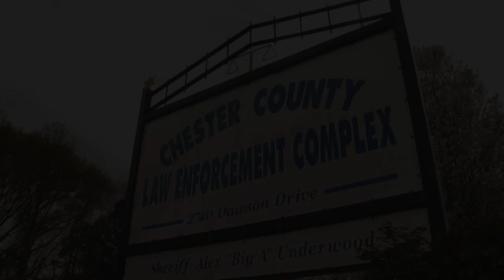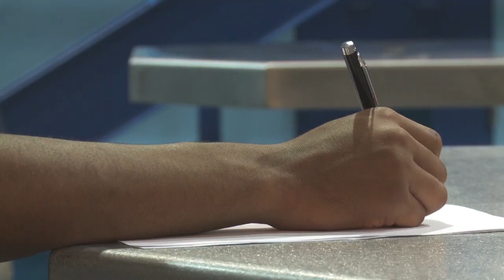We Break Them Down To Build Them Up || STEVE HARVEY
Steve helps parents DAMON and ZAWADI, who are desperate to save the life of their troubled 17-year-old son, SAMAJ.

This one-time honors student has been making bad decisions, stealing, hanging out with the wrong crowd and smoking marijuana regularly, all of which has led to him being expelled from two different schools. Damon has tried everything in terms of punishment, but nothing seems to be getting through to Samaj.

Steve hooks Samaj up with Project Storm, a program that teaches at-risk teens about the long term effects of criminal behavior, by spending the night in jail. Will this experiment help Samaj understand that he needs to start making better decisions? Clinical Psychologist DR. JOHN DUFFY joins the conversation.